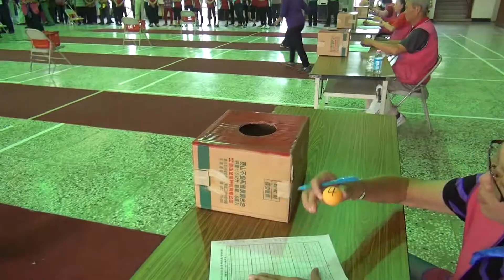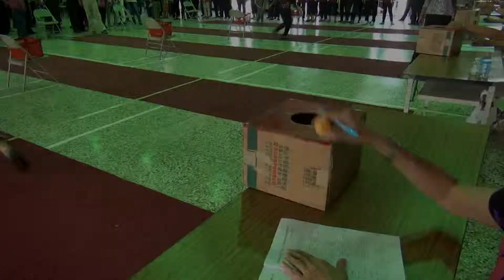雲林縣元長鄉103年度『鄉長盃』社區長壽俱樂部趣味競賽活動 (心誠則靈)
雲林縣元長鄉103年度
『鄉長盃』社區長壽俱樂部趣味競賽活動

心誠則靈
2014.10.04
雲林縣元長國中學生活動中心